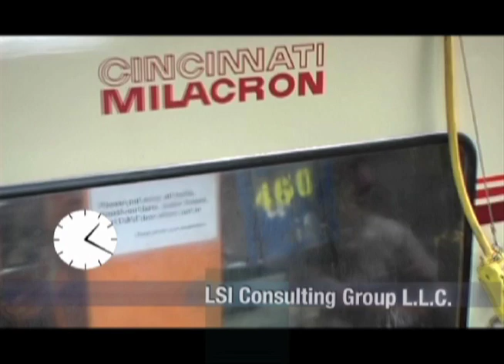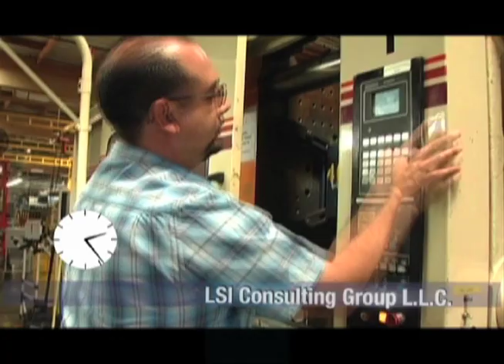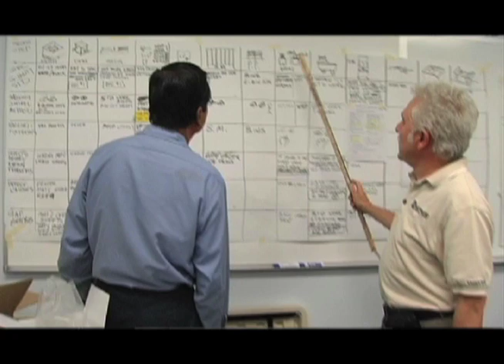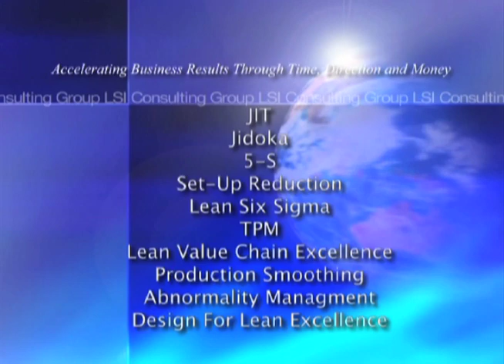LSI Set-Up Reduction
Continuous improvement team results to achieve a 10 minute changeover on an Injection Mold machine.